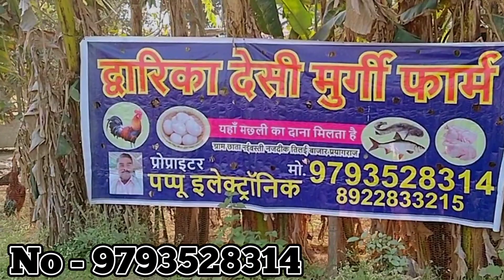desi murgi farm by papu